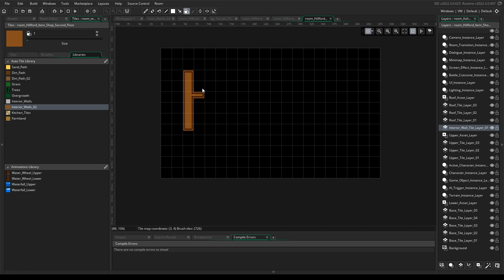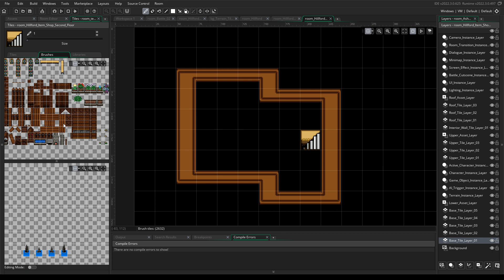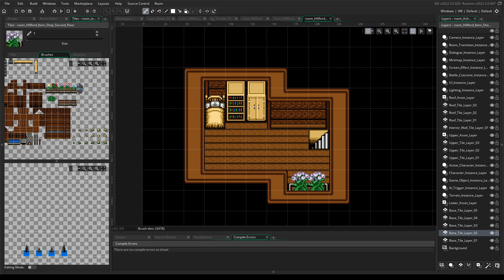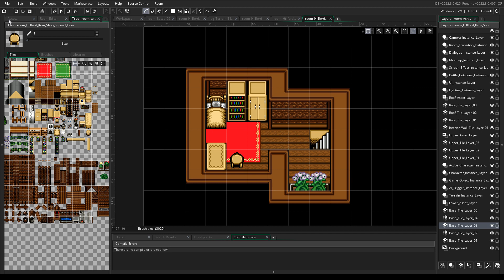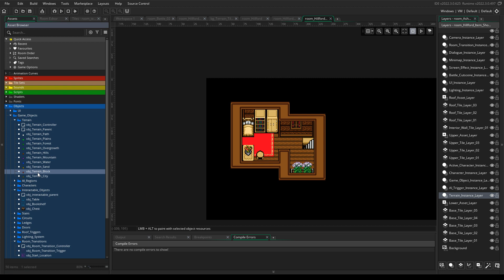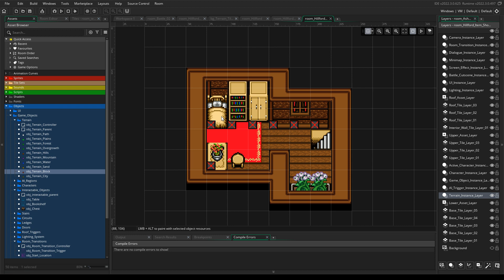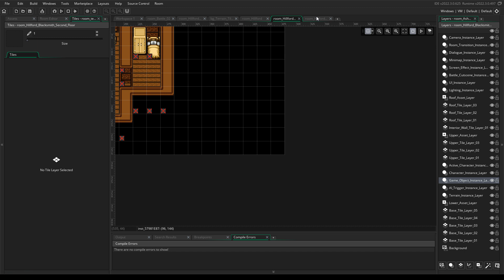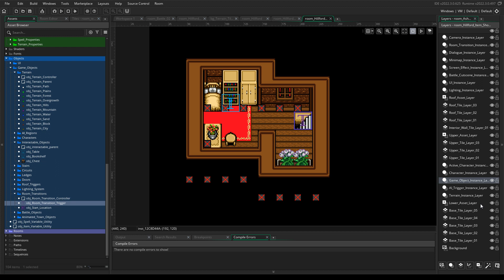Adventurers Unbound [Simple Room Creation] (Shining Force Fan Game)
I had a few interior maps left to make for Hillford, so I figured I'd record one of them so you guys get to see what it's like on my end.

Regarding Bookshelves:
Basically an ID is set on the object that points to a message in the Bookshelf_Messages script. So long as the ID in creation code matches the one in the bookshelf script, it'll print that message.

Regarding Room Transitions:
The second argument (red text) is the room to go to.
The third argument is the ID which must match between rooms. If you leave a room with an ID of "Item_Shop", upon entering the next room, it'll spawn you on a transition tile with that same ID.
The final argument is what direction you want the character to face when spawning into that room.
And there's also the "state" variable which tells the game whether you're inside or outside (so it knows to hide or show the roof layer).

Regarding Layers.
Much like a stack of paper, higher layers appear above the lower ones.
Characters are on the character layer.
Tile layers are self-explanatory.
Asset layers are used to throw any sprite wherever you want. It's like a tile layer with less restrictions. Great for fine-tuning decor.
Instance layers are where your game objects go.

Important Links!